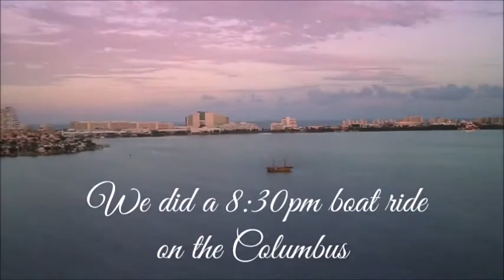I SURPRISED K WITH A ENGAGEMENT RING !! IN MEXICO !!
K&O VIBES

Music Drake - Do Not Disturb (Instrumental) (Reprod. Wocki Beats)  More Life